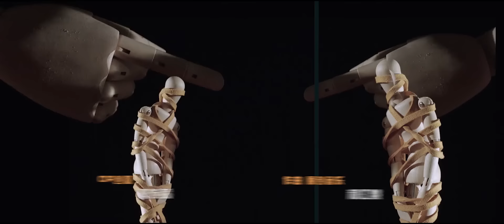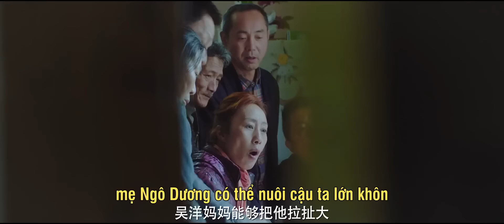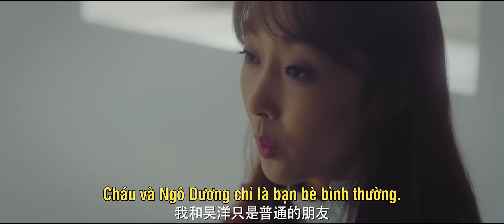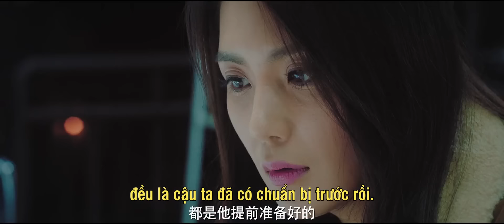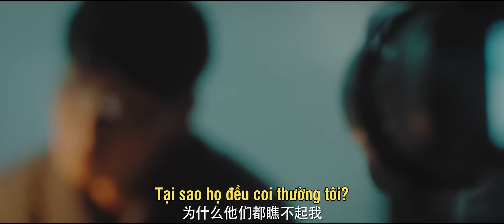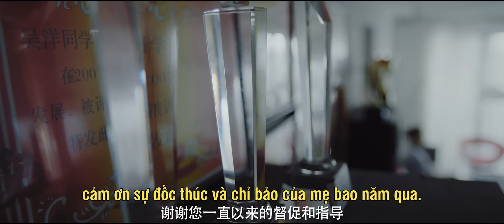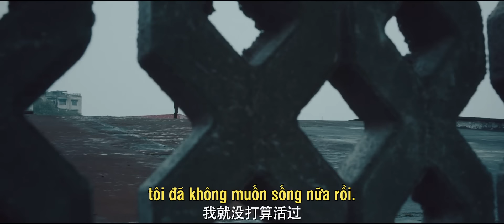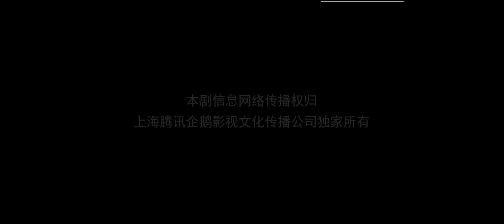Sát Thủ Giấu Mặt | Kẻ Hắc Ám 3 - Tập 10 Phim hình sự cực hay 2019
Lịch chiếu Sát Thủ Giấu Mặt – Kẻ Hắc Ám 3: Thứ 7 đến thứ 3 mỗi ngày 2 tập, tuần tiếp theo thứ 7 – chủ nhật mỗi ngày 2 tập.

Tiếp nối các phần trước, La Phi lập lại tổ trọng án, và tiếp tục dấn thân điều tra thế lực hắc ám đứng sau“giấy thông báo tử vong", từ đó khám phá ra nhiều điều bí mật đằng sau những vụ án.
“Giấy thông báo tử vong" lần nữa xuất hiện phá vỡ cuộc sống yên bình của La Phi. Tổ chuyên án lần nữa thành lập, cuộc chiến hai bên lại bắt đầu. Cùng lúc đó, Long Vũ bị thế lực mới áp chế, A Hoa bằng khả năng của mình bảo vệ gia nghiệp. Mặt khác cuộc sống của Tiết Thiên cũng ko được yên bình, huyết án xảy ra. Một âm mưu kinh thiên động địa lặng lẽ mở ra...